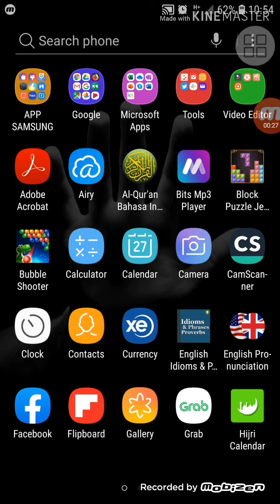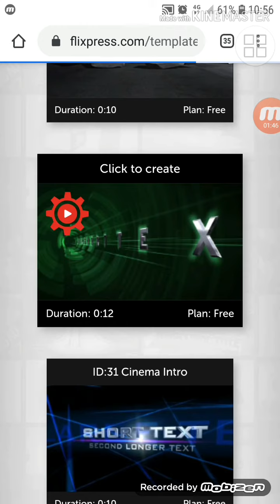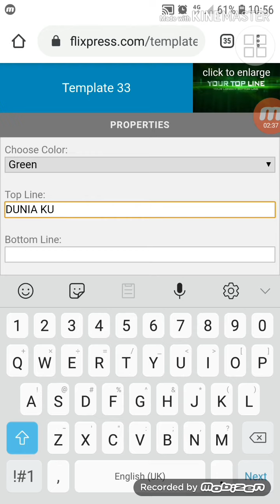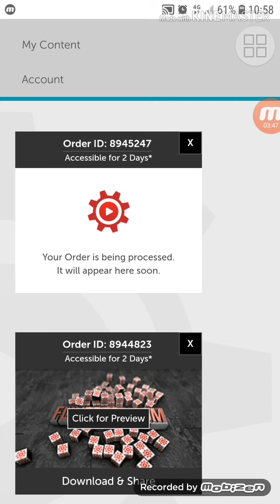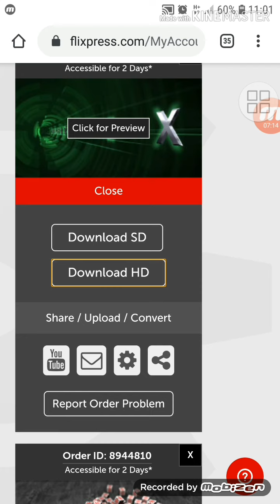Tutorial membuat video templates vlog 15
Tutorial membuat template pada video.

Klik di bawah jika inginkan templates ;